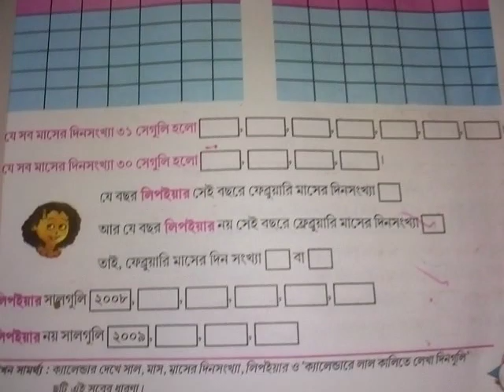class 4 math 21 page